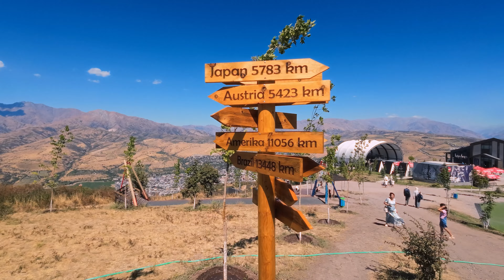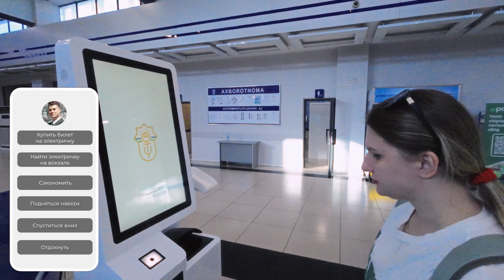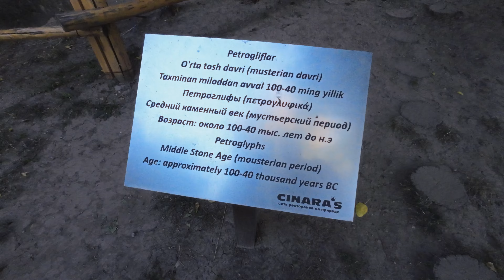Потерять электричку, но найти 100 000 летние петроглифы! 🇺🇿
「103」Расскажем и покажем бюджетный способ добраться до ближайших красивых гор у Ташкента

0:00 Intro
0:45 Ташкент, Северный вокзал
05:09 Садимся в электричку
08:00 Резкая смена планов
08:32 Вокзал Чирчик
09:25 Электричка до Ходжикента
10:10 Прибытие
11:24 Подъем в горы
17:49 База отдыха
20:17 Продолжаем подъем
23:48 Конец маршрута
24:53 Спускаемся вниз
26:26 Отдыхаем
28:45 Outro

💳 На карту если Вы в России:
(Валентин Анатольевич)
💳 На суммовую карту если Вы в Узбекистане:
🇺🇿 Aloqabank: 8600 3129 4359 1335
💳 На долларовую карту если Вы не в России:
🇺🇿 Aloqabank: 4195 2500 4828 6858
(Zaikin Valentin)

📌Криптовалюта:
►USDT или ETH (ERC20): 0x613676ca8fae2e0e584dbc2b2e41b34c274d33be
►USDT (TRC20): TJqDntnG41HNtRTwXFdgrGPHnNCg2gXQvx
►BTC: 1CMaUpLmyUXh2GddiUaTSTJwDZ8rCmfhuF